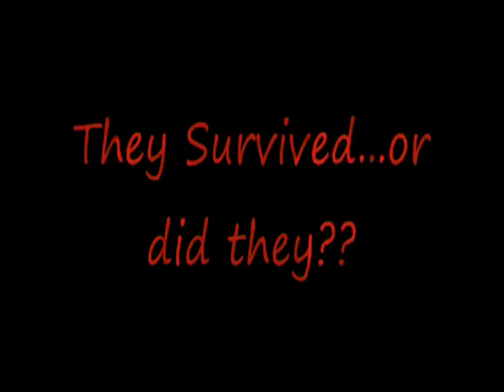AfterSkool Horror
...a camping trip gone wrong...a group of children are visited to serial killers and must fight for thier life

Director's Note: Yeh...so, the file was way too big so i had to convert it. thats why i have that poping "converted by avs converter" or some other bs